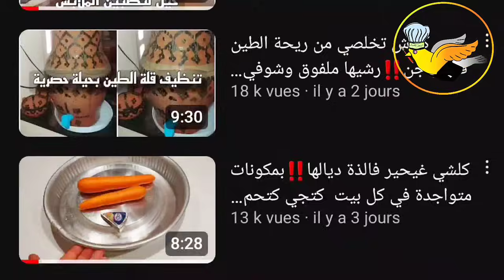مستحيل تخماج واخا تبقا عام😱وداعا للمجمد...حيل ستفيدك فأيام العيد🐏تحضيرات مهمة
حيل مطبخية